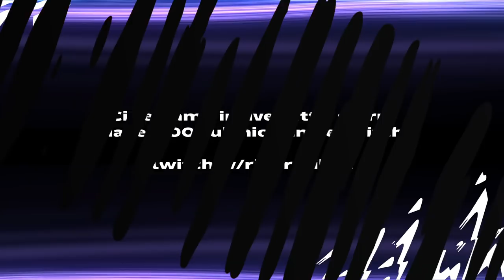EP.1 LE MIGLIORI SKILLS di FIFA 22 || ELASTICO e REVERSE ELASTICO!